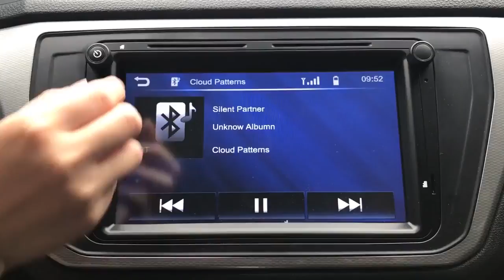Thánh Ăn Công Sở Nướng 100 Con Tôm Hùm Bằng Động Cơ Ô Tô Triệu Like !